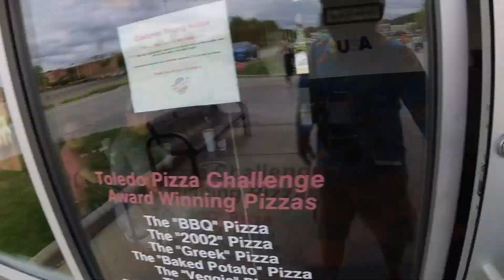Glass City Grom Squad Local Toledo Ride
Another killer time with the Glass City Grom Squad on the streets of Toledo!  Hope to see you guys out on our next ride!

Code: GROMBEARDO10

Code: GROMBEARDO

**AMAZON Links**

Street Legal Pit Bike Parts List:

6” Slim 12V LED Headlights:
Pair of ⅞” Handlebar Mounts for Headlight
On/Off Switches for Headlight or 12V System Power
Engine Stop/Kill Switch
Cheap Bar Mount Mirrors PAIR
12V Lithium Battery Pack w/ Charger
Plastic Multiswitch Headlight, Turn Signals, Horn
Aluminum Multiswitch High/Low Beam, Turn Signals, Horn
Universal 12V Horn
Pair of Adjustable 2-pin LED Flashers
Universal Kit (Multi Switch/Horn/Flasher)
Expandable Braided Wire Loom
M10 Copper Crush Washers for Banjo FIttings (20pack)
Hydraulic Brake Switches:
90deg M10x1.25mm
Straight M10x1.25mm
90deg M10x1.00mm
Straight M10x1.00mm
Universal M10
Mechanical Brake Light Switch
LED Tail/Brake/Turn/Plate and Plate Light Assembly

GROM Parts:

Bar ends
Shift Shaft Support
ProTaper Pillow Tops
ProTaper DRZ/KLX 110 Bars
Bar Mount Mirror
Phone Ram Mount Parts:
-Handle Bar Ball Mount
-Phone Holder
-Short Arm Mount
-GoPro Ball Mount
LED Integrated Taillight
MX Foot Pegs
LED Plate Lights
Number Plate CRF
Light Bar Mounting Bracket
6” Light Bar

Camera Equipment I Use:

Canon M50 w/ kit lens
-Jobi Gorillapod
-MOVO VXR10 Mic
-Neoprene Case
-A Legit Tripod
MotoVlog and GoPro setup:
-Hero5 Black x2
-Audio Adapter
-Case for Camera and Adapter
-MX Helmet Mount
-Purple Panda Mic
-Cheaper Alternative Mic
-Jobi Gorillapod
-30KmAh Battery Bank
-MicroSD Card SanDisk Extreme 128G